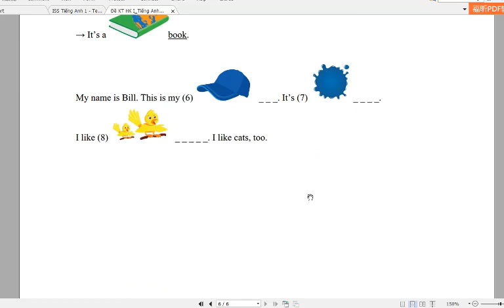Đề Thi Học Kì 1 Tiếng Anh 1 Smart Start (Đề số 1)